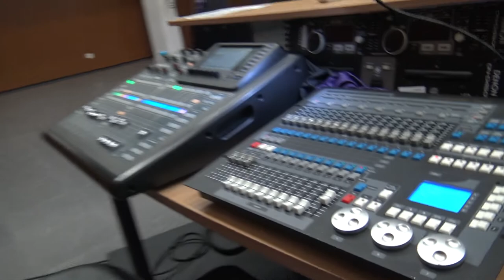MASTIKA Proyect 11 NOV 2022 concerts la Carboneria BCN// HANDYpunkDocs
Popurri- HANDY PUNk DOCS- documentos musicales de Barcelona camarita in mano.
Músicas diversas- cultura y memoria.
C- ALBAREDA - Bcn

SERIE DOCUMENTAL- COLONIA    B   A  R  C  I   N O
DOCUMENTALIDADES